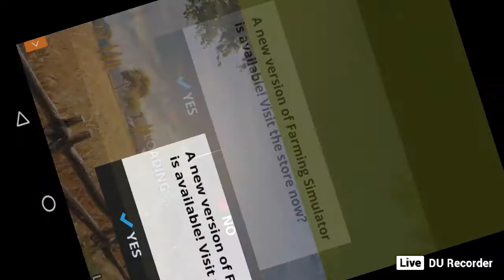Farming lets play del 3